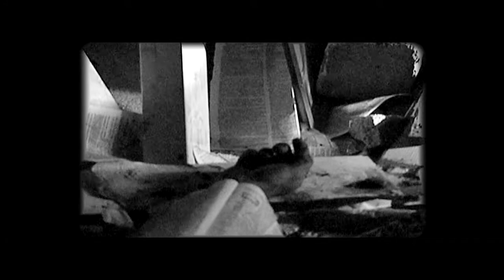PROPULSION EPISODE 1: "June 17, 1952"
Calling All Rocketeers! Calling All Rocketeers! "PROPULSION" is On the Air!

After more than 70 years, the story of Frank Malina, Jack Parsons and Caltech's infamous "Suicide Squad" is brought to life in "PROPULSION" a 30 min. documentary produced by the fine team at BLLR Entertainment.

Set against the backdrop of 1930s Pasadena, through WWII and into the Cold War, "PROPULSION" is the heartwarming, inspirational, and sometimes controversial tale of a group of misfits, dreamers, and mavericks, the founding of NASA's JPL, and the Birth of Modern Rocketry.

It's 1936. Meet the Suicide Squad...